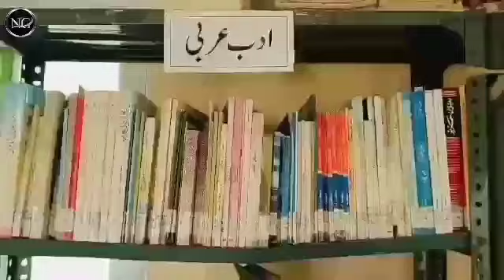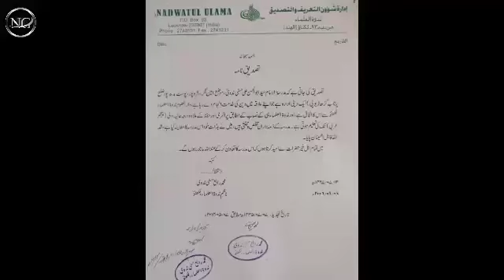prayer of madrasa sayyed abul hasan ali hasani nadvi ameen nagar bahru pur pratap garh up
prayer madrasa sayyed abul hasan ali hasani nadvi ameen nagar bahru pur pratap garh up